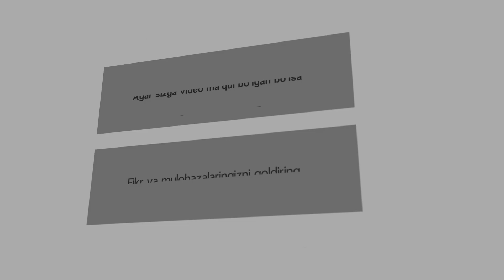Halol Savdo - Baraka Omili || Yahyo domla Abdurahmanov